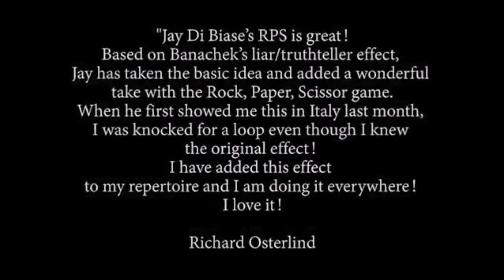Rock, Paper,Lies by Jay Di Biase and Titanas Magic Productions - DVD